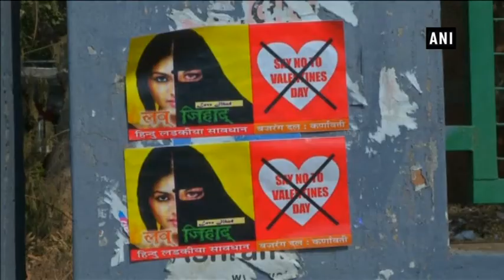Fringe groups protest against Valentine’s Day across country - Tamil Nadu News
Coimbatore, Tamil Nadu/Ahmedabad, Gujarat Feb 13 (ANI): A Hindu fringe outfit, ‘Shakti Sena’ took to the streets on Monday in Coimbatore city to protest against the celebration of Valentine’s Day claiming it to be an evil adoption from the western culture.